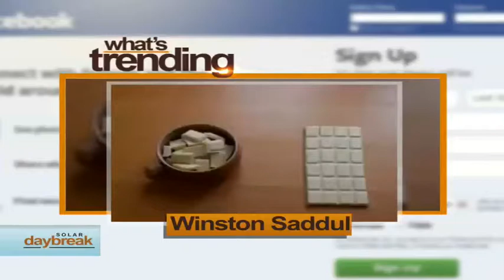What's Trending: Winston Saddul, AUSvsNED and Mike Shinoda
A look at what's trending on the internet now, June 19, 2014.